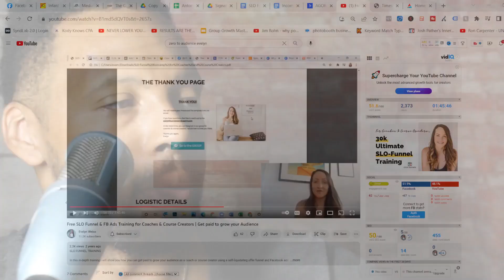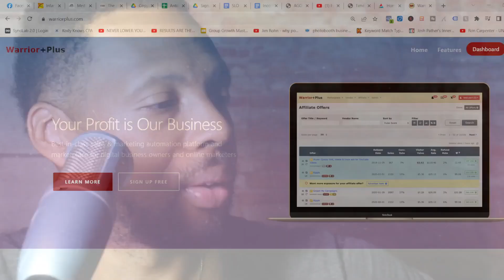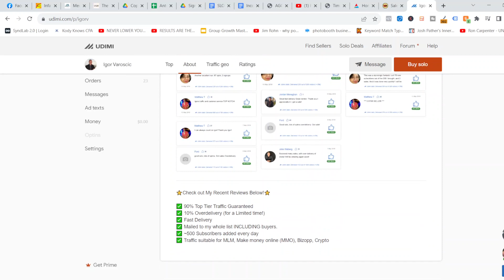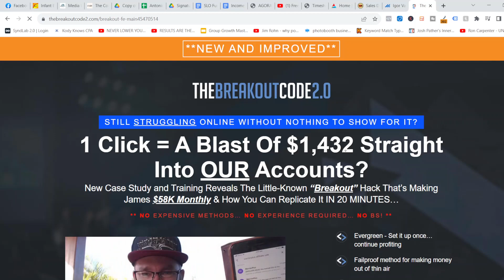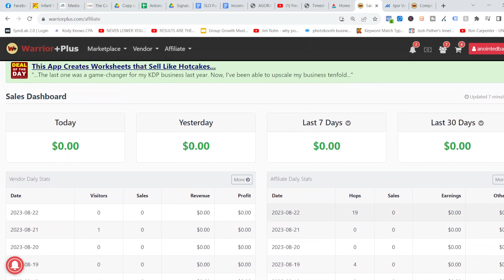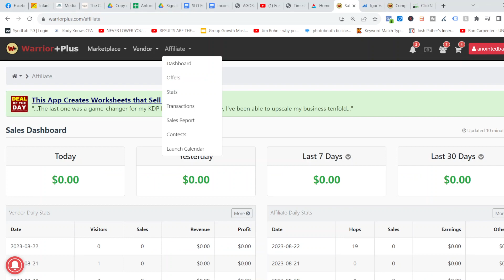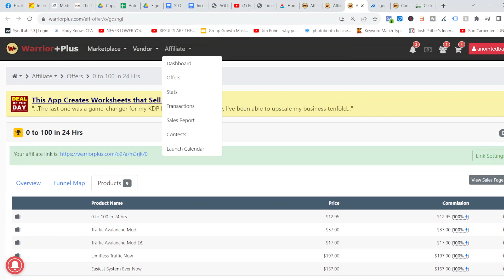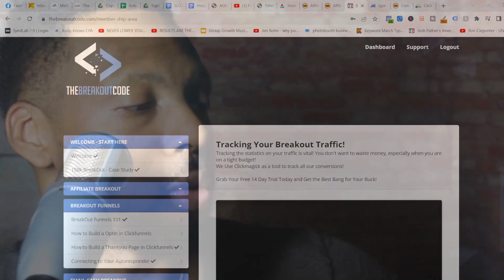Make $100 Per day Online With This Solid Method In 2023 (from scratch)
This is seriously how I grow my business to $100 per day with an online business that is profitable and no fluff. This really works so pay close attention.

🔥My Recommended System To Generate $3500/Week With Google/Bing Ads & Clickbank + OVER $1000 worth of Bonuses:

👋🏽Resources I Use To Grow My Online Business, And You Should Use As Well:

In this video I show you how to grow a profitable online business that makes you $100 per day without blinking. I then grow a list with Active campaign and send emails everyday, multiple times a day. Rinse and repeat.

You can grow a list with facebook ads, google ads, and youtube ads, however, I find it easier to use solo ads. Email marketing is not dead. In fact, it is still very much alive and working very well.